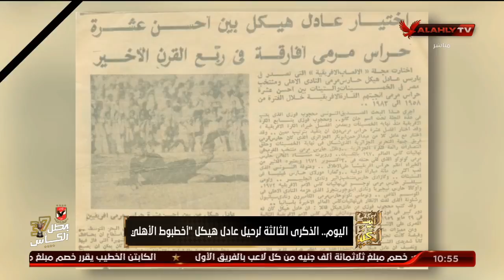الحلقة الكاملة | البيت الكبير مع إسلام الشاطر | 22-9-2021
ضيوف الحلقة
عادل طعيمة ـ نجم النادي الأهلي السابق
ماهر همام ـ نجم النادي الأهلي السابق